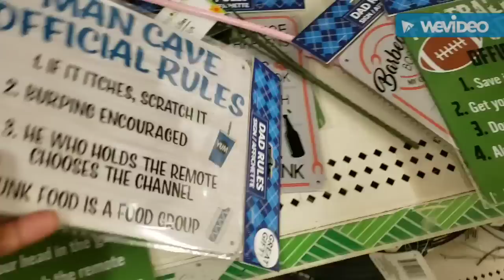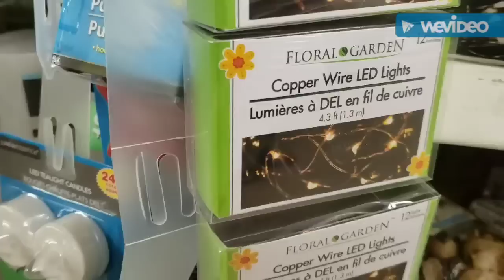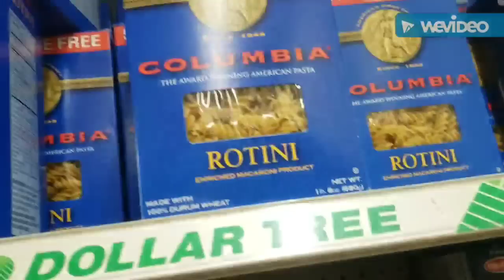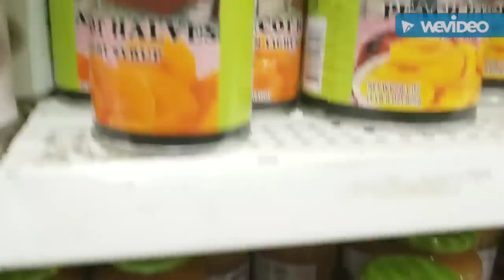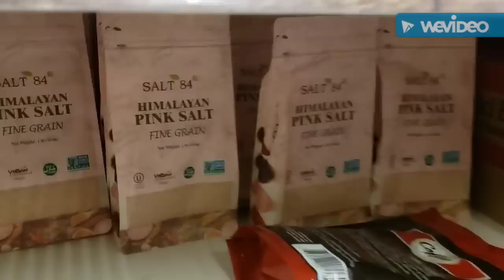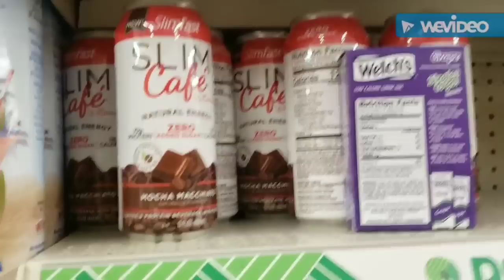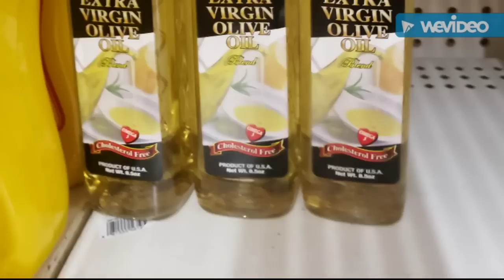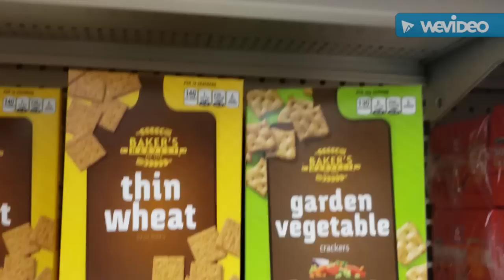DOLLAR TREE / DECORACIÓNES / COMIDAS Y MÁS (2)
DOLLAR TREE / DECORACIÓNES / COMIDAS Y MAS (2)DollarTree